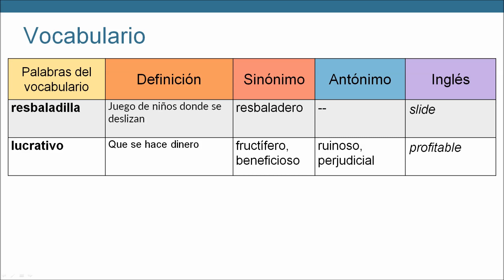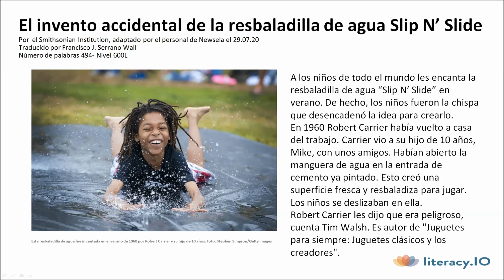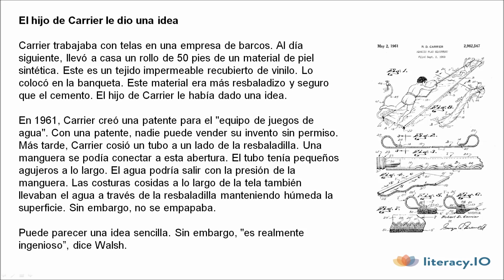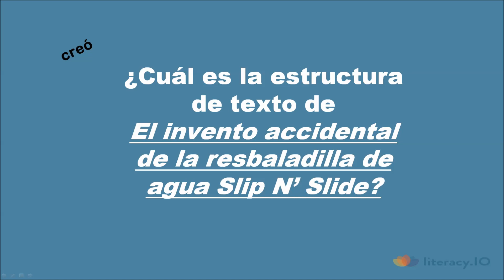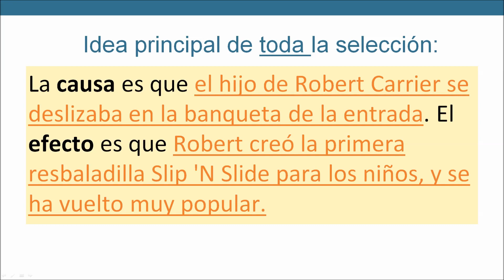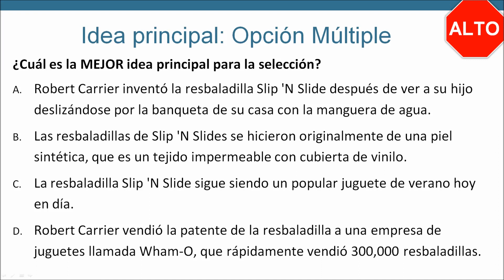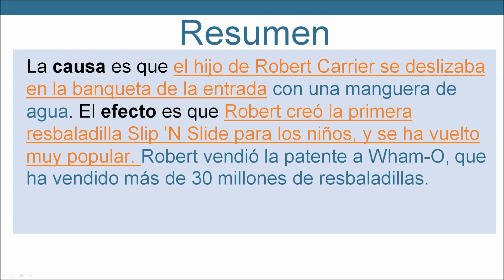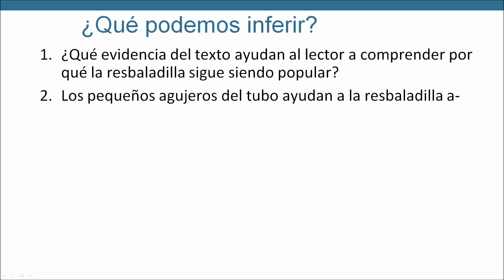El invento accidental de la resbaladilla de agua Slip N’ Slide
¡Bienvenidos al Proyecto de ACE! Este mes les traemos "El invento accidental de la resbaladilla de agua Slip N’ Slide."